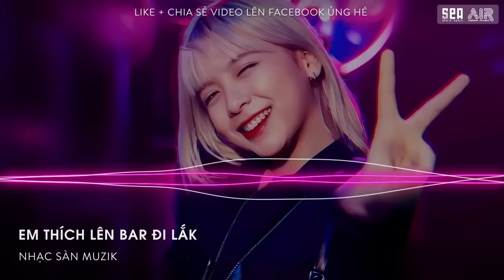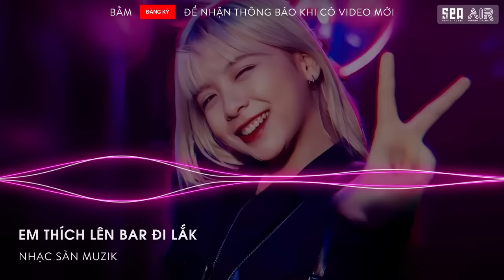NONSTOP BÁO THỦ 2023 - EM THÍCH LÊN BAR ĐI LAK REMIX - ANNA ĐI LẮC (MC LONGB X TK)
© Video và âm nhạc chỉ mang tính chất giải trí, không mang mục đích thu lợi nhuận. Video sẽ được gỡ xuống nếu có bất kỳ phản hồi nào từ phía tác giả.
© Bản quyền Video thuộc Nhạc Sàn Muzik
© Copyright by Nhạc Sàn Muzik ☞ Do not Reup